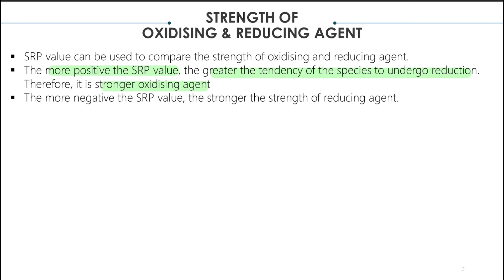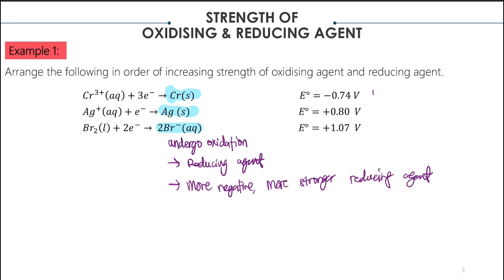8. Strength of Oxidising & Reducing Agent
SDS Chemistry SK025

3.1 Galvanic Cell